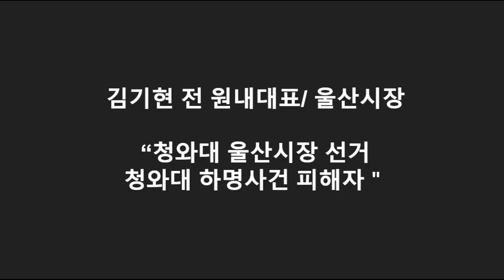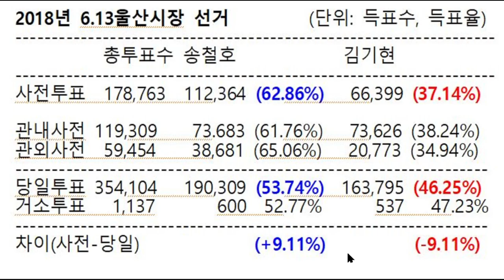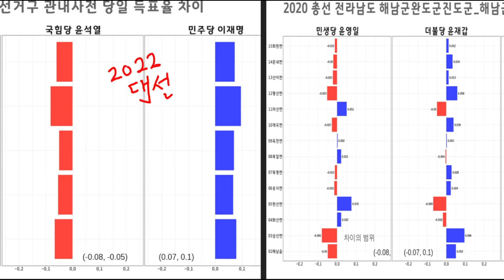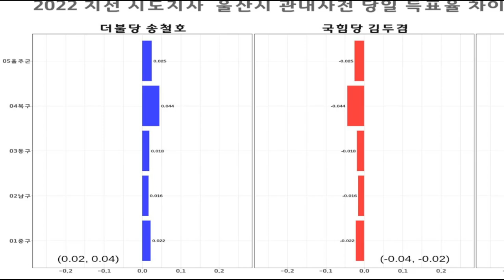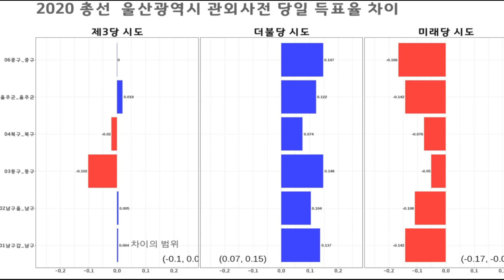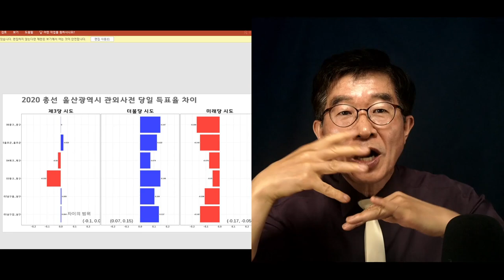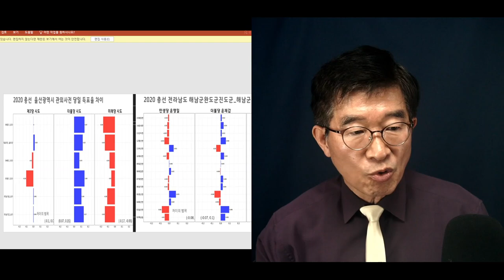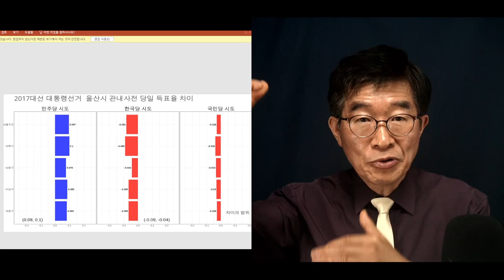"울산사람들, 졸로 보다" / 그렇지 않고서야 어떻게 이럴 수 있나 / 김기현, 전 원내대표 4.15총선 전후부터 최근까지 / 울산만의 이야기가 아냐 / 정신차려! [공병호TV]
Bitcoin : 3MTW849AkP2ftLeSK2teZHMmzLu7Z83s9U